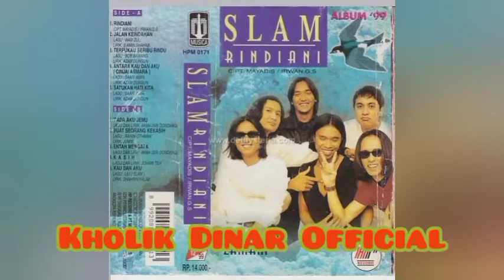[full album] Slam - Rindiani [1998]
1. Rindiani
2. Jalan Keindahan
3. Terpukau Seribu Rindu
4. Antara Kau Dan Aku (Cindai Asmara)
5. Satukan Hati Kita
6. Tiada Aku Jemu
7. Buat Seorang Kekasih
8. Entah Mengapa
9. Kasih
10. Kau Dan Aku